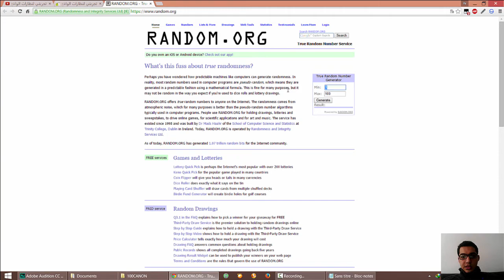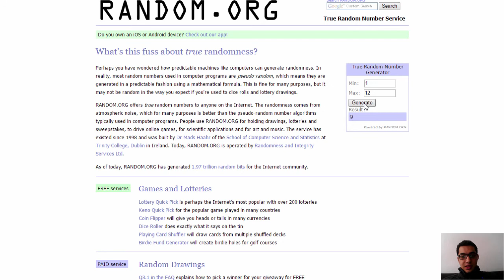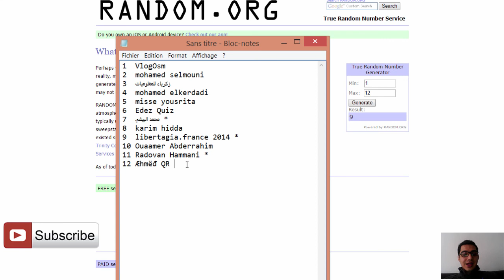نتائج مسابقة لربح نظارة الواقع الإفتراضي من جوجل ☜هنيئاً للفائزين☞